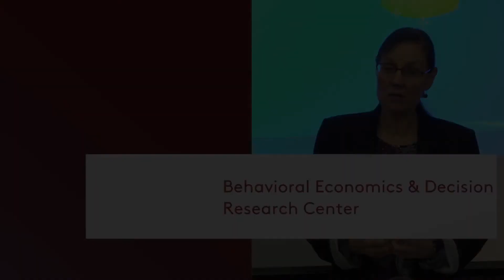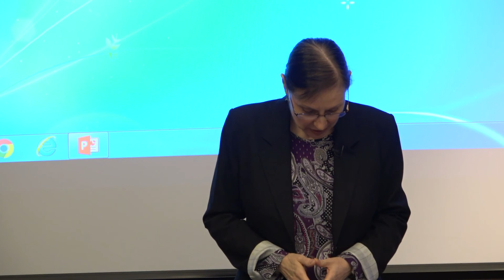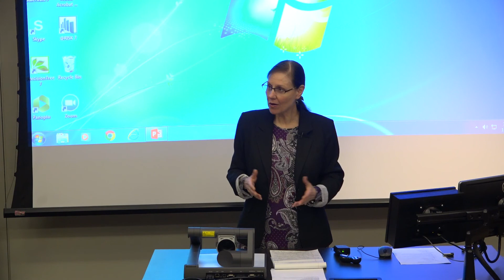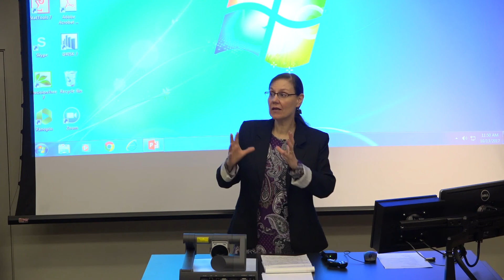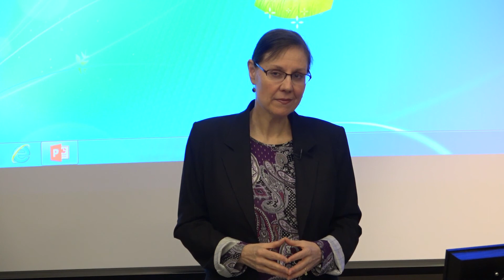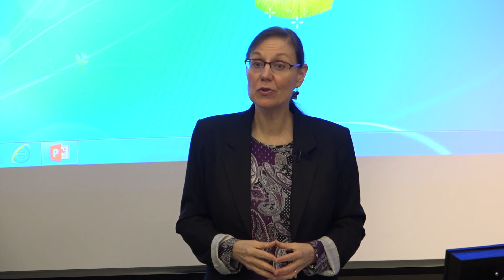JCB Info Session - Valerie Reyna - Behavioral Economics & Decision Research Center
Valerie Reyna presenting the Behavioral Economics & Decision Research Center.